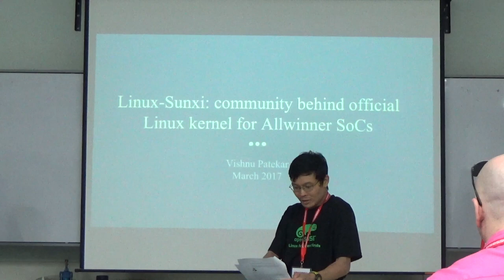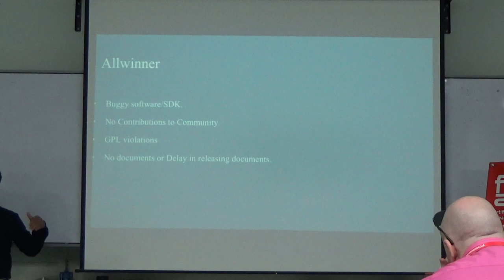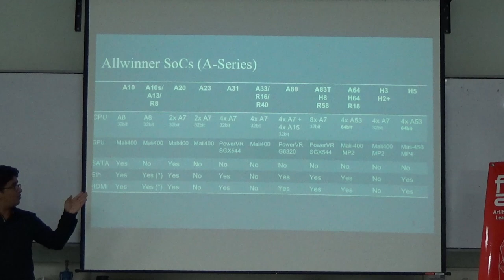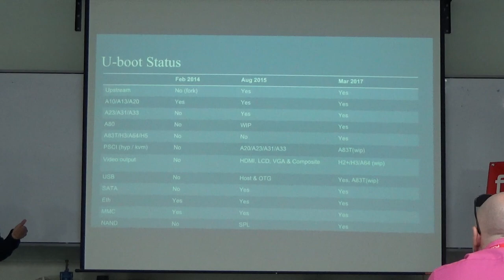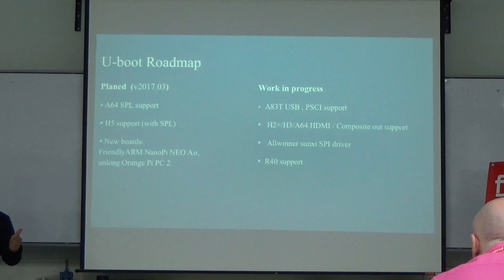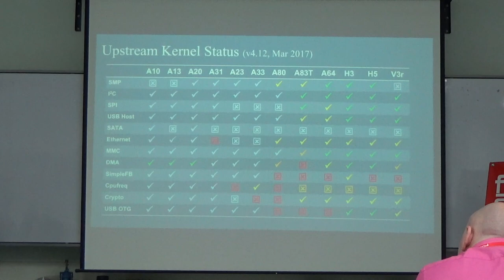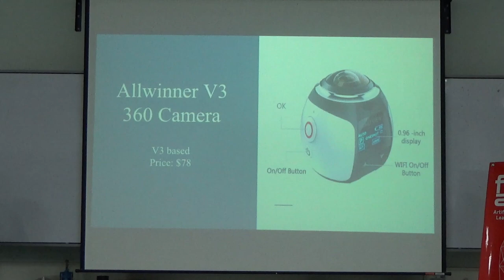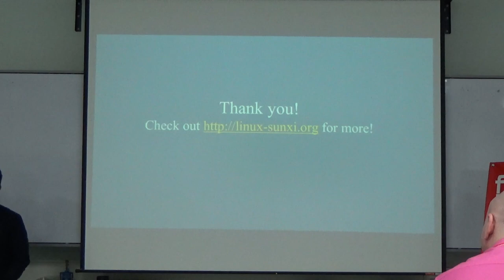Linux-Sunxi: Community behind Allwinner SOCs mainline support - Vishnu Patekar - FOSSASIA 2017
Introduce linux-sunxi community. This is community behind linux kernel and u-boot contributions.I'll talk about current status on contributions and which SOCs are supported on mainline.